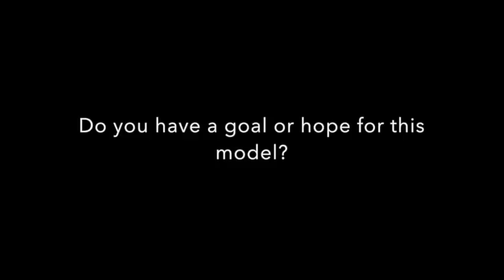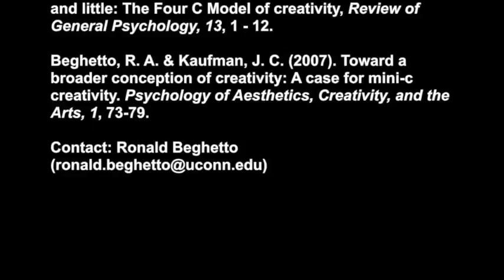FourCs (with James C. Kaufman)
Discussing the Four C model of creativity with James Kaufman